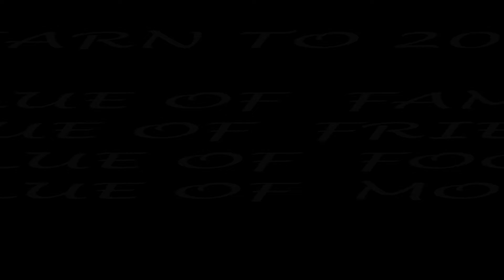RIP 2020 || What To Learn From 2020 || Life Lessons Learned In 2020 || Welcome 2021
— Chadwick Boseman, actor, born 1976

“It’s crucial to know where the work stops and your life begins.”
— Ann Reinking, dancer, born 1949

“I don’t consider myself an artist. I consider myself a very opinionated man who uses words as fighting tools.”
— Larry Kramer, writer, born 1935

“When that first photograph was taken of Earth from space and you saw this little ball in blackness … I became aware of what I fe ..

“I’m not conceited — I’m convinced.”
— Little Richard, singer, born 1932

“My life has been a quest for knowledge and understanding, and I am nowhere near having achieved that. And it doesn’t bother me in the least. I will die without having come up with the answers to many things in life.”
— Alex Trebek, TV host, born 1940
“No one could have imagined I would be an actor, I was so shy. So thin. But the desire was so intense.”
— Irrfan Khan, actor, born 1967

Kobe Bryant, the former NBA superstar and Los Angeles Lakers legend, died at age 41 in a helicopter crash outside L.A. on Jan. 26.